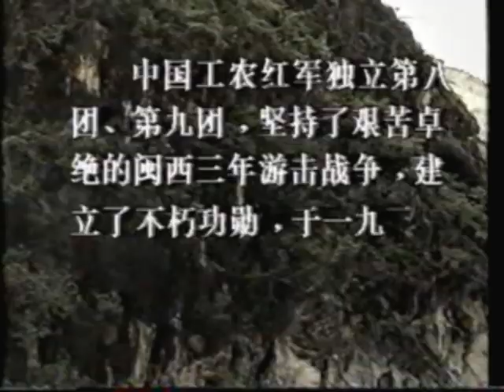China red army song